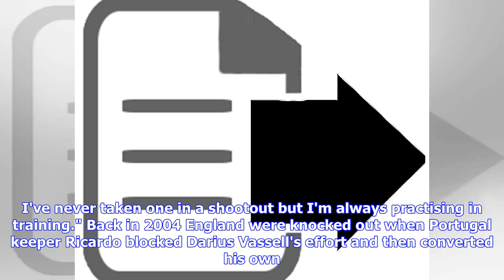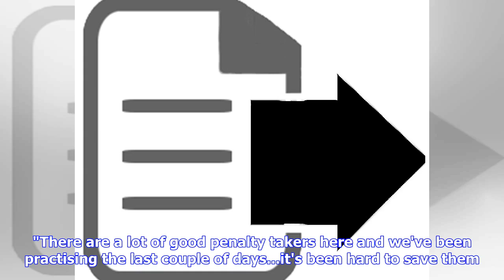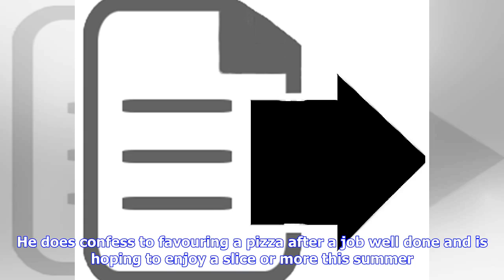Jordan Pickford has a plan to end England's World Cup penalty pain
While his main job will be keeping the ball out of the net in Russia, Pickford says he is also ready to take a spot kick if necessary  Jordan Pickford is ready to be England's penalty hero in Russia and is just as prepared to try his luck from 12 yards as he is to make a match-winning save. Three Lions goalkeepers do not just carry the hopes of the nation with them when they land at a tournament, they also find themselves at the centre of the country's preoccupation with spot-kicks. The English ...